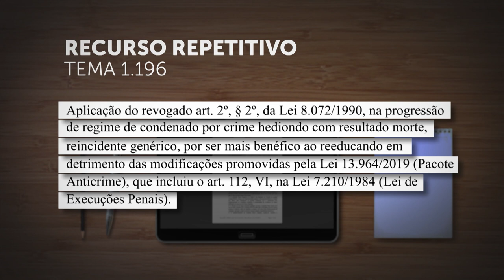Terceira Seção discute critérios para progressão de crime hediondo com resultado morte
​A Terceira Seção do Superior Tribunal de Justiça (STJ) afetou os Recursos Especiais 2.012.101, 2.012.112 e 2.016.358, de relatoria do desembargador convocado Jesuíno Rissato, para julgamento sob o rito dos repetitivos. O colegiado vai discutir qual deve ser o percentual de cumprimento de pena exigido para progressão de regime de condenado por crime comum e posteriormente por crime hediondo, com resultado morte (reincidência genérica).
REsp 2012101
REsp 2012112
REsp 2016358